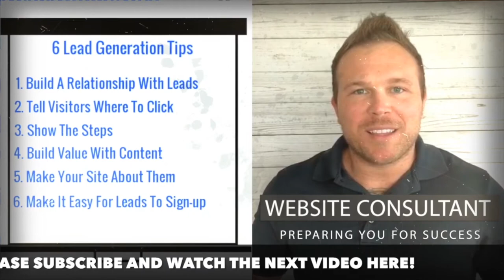Automation Definition By Brad Smith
Ready to use automation for your business? Brad Smith talks about how you can use automation to setup systems, automate your business and save time.

1. Automate E-mails
3. Setup Systems & Processes
4. Automate Your Calendar
5. Automate Followup
6. Automate Promotions